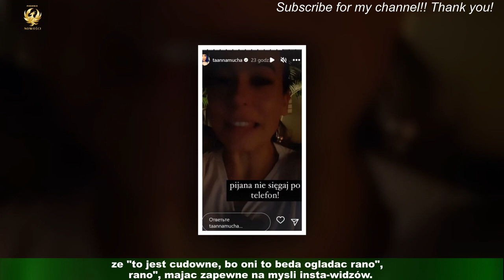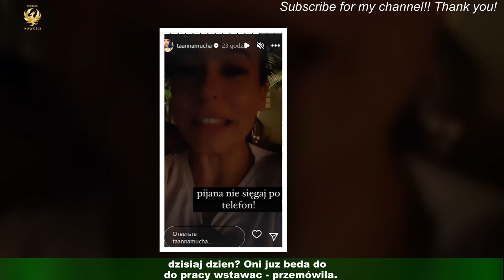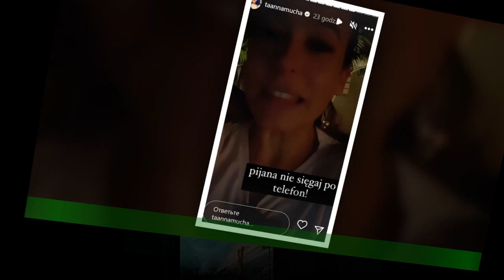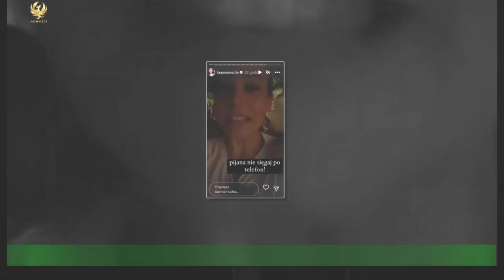Anna Mucha oznajmia z wanny, ze dostala ZAKAZ do USA.Jeszcze niedawno dobrze sie tam bawila...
Anna Mucha jeszcze niedawno podrózowala wraz z ukochanym po Stanach Zjednoczonych,a potem wyruszyla na podbój Kuby. To tam powstala slynna pocztówka z wakacji, pod która aktorka wojowala potem z bezczelnymi komentarzami internautów.Sam wyjazd moze natomiast zaliczyc do udanych, o czym sama wspominala.